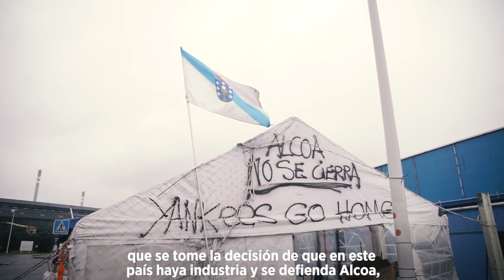Alcoa no se cierra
Pablo Iglesias visita a los trabajadores de Alcoa en A Coruña. Defender la patria es proteger su industria y a las familias que dependen de ella.